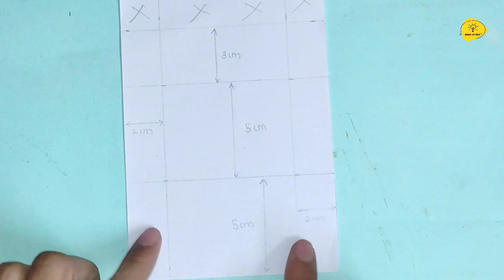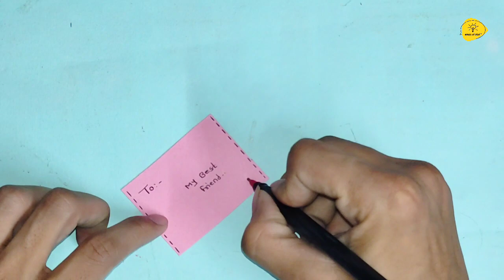Easy & Beautiful Love card | Handmade Diwali cards | white paper card